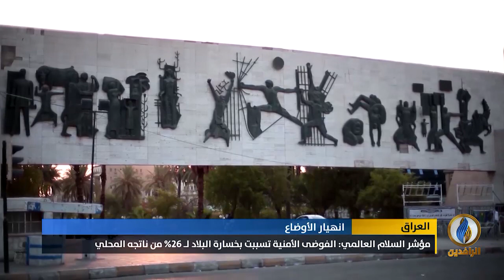تقرير إخباري.. الأمم المتحدة: الوضع المالي للعراق صعب جدًا وعجر الموازنة قد يصل لـ 30%